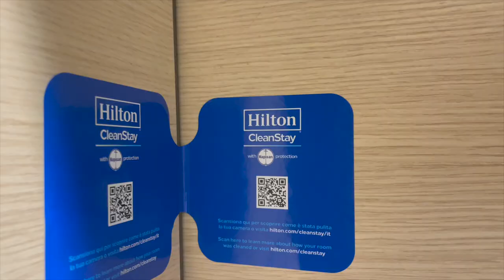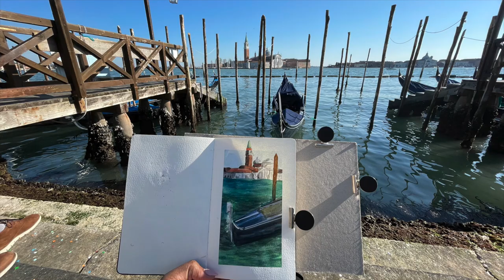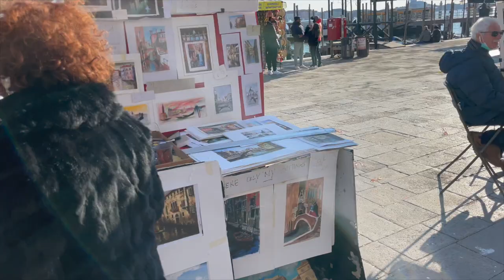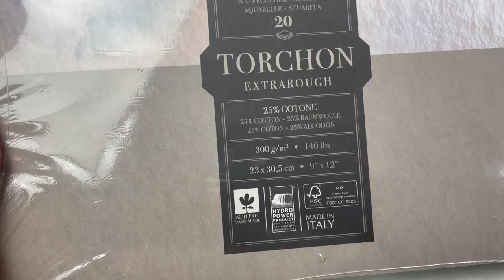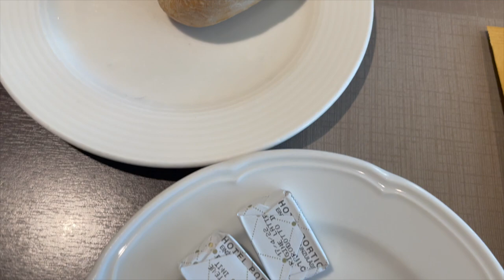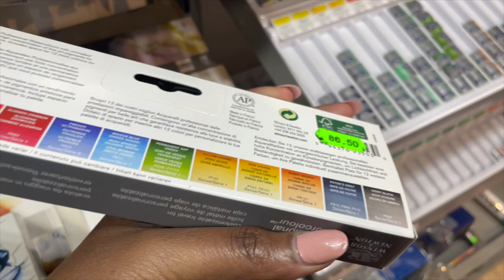Art travel vlog highs & lows | Solo trip to Venice, Plein Air painting & Fabriano store!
In this video I take you along for the snippets of my holiday to Venice, Italy! I will show you the highlights, all the beautiful scenes and even some of the lowlights in the spirit of being real about my solo travelling experience!

I hope that you enjoy the video and that it provides a source of inspiration!

Link to ask questions for next Q&A video/make video suggestions etc

GET IN TOUCH:
🎨My Etsy store
🎨Instagrams: